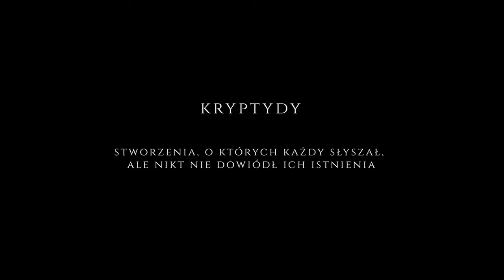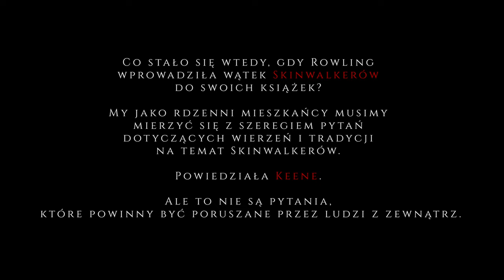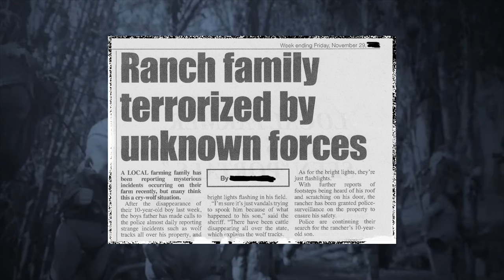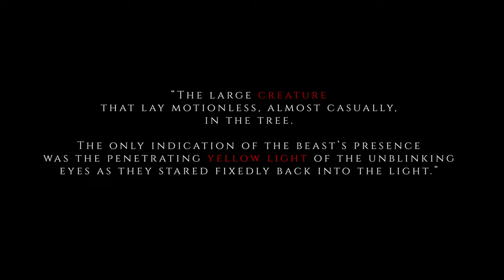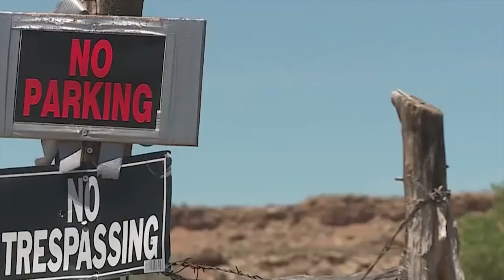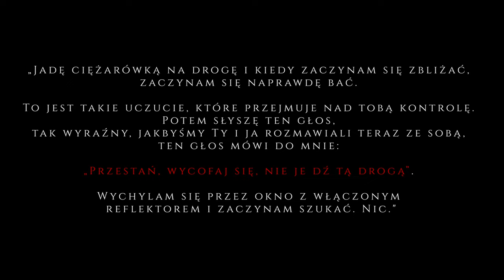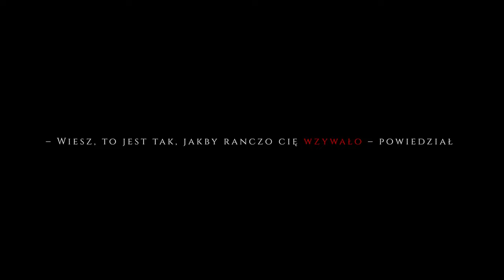Czym jest SKINWALKER?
CZY SKINWALKER ISTNIEJE NAPRAWDĘ? Potwór z Loch Ness, Wielka Stopa, Chupacabra, czyli Kryptydy - to stworzenia, o których każdy słyszał, ale nikt nie dowiódł ich istnienia. Czy istnieją i żyją na naszym świecie gdzieś w cieniu? Zapraszamy na pierwszy odcinek z serii o Kryptozoologi i tajemniczych stworzeniach!